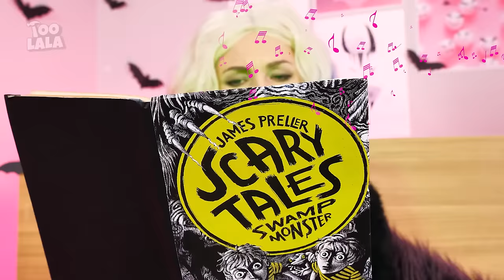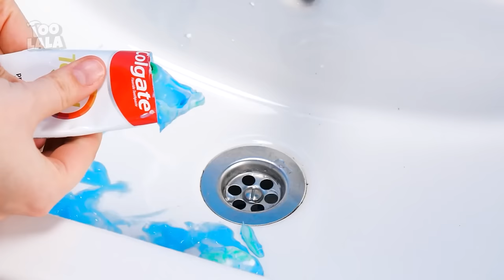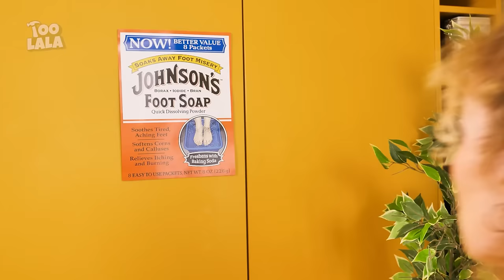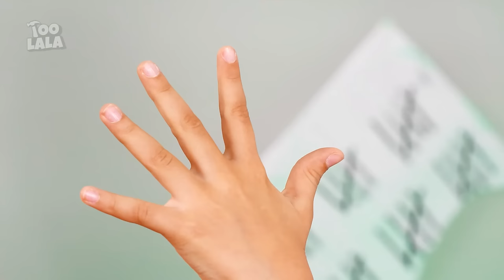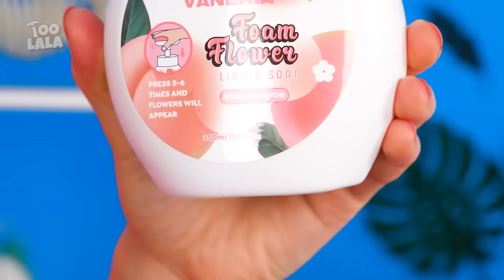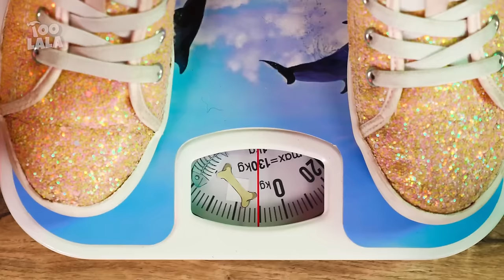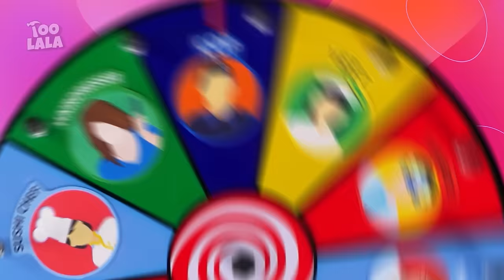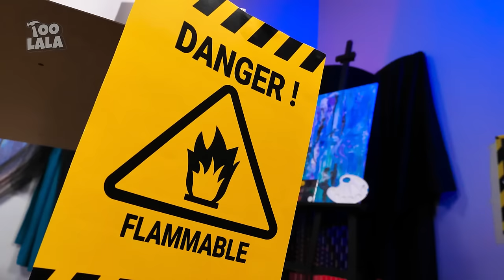GOOD WEDNESDAY vs BAD ENID BODY SWAP - Funny Relatable Situations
Have you missed Wednesday and Enid yet? Well, that’s nice, because they once again got into a strange situation. This time they switched bodies. If you want to see it with your own eyes, as well as find out what kind of pranks they have prepared, then do not miss our new video.